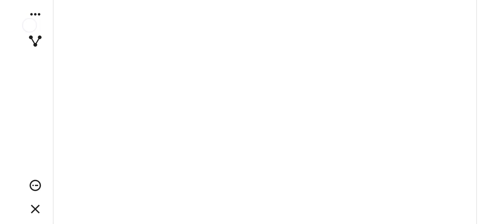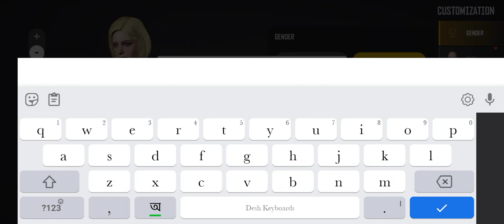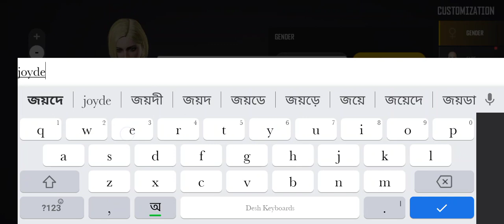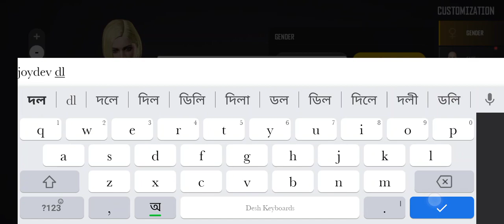10 December 2021